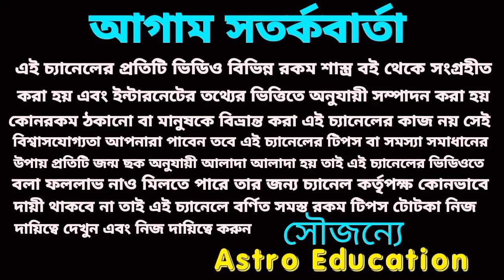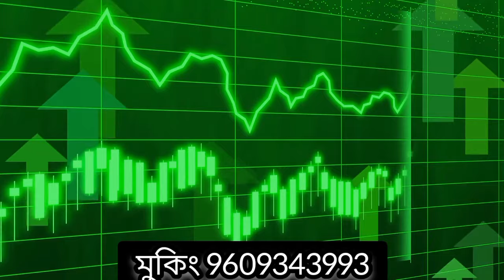22 March 2024 এই চারটি রাশির অফুরন্ত অর্থপ্রাপ্তি!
22 March 2024 এই চারটি রাশির অফুরন্ত অর্থপ্রাপ্তি!